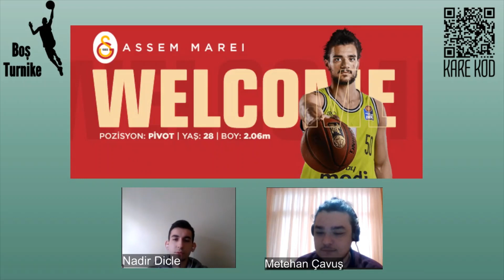Galatasaray'dan 3 Transfer! Travis Trice, Amile Jefferson ve Assem Marei Kimdir?l BOŞ TURNİKE EKSTRA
Boş Turnike programımızın bu Galatasaray Özel bölümünde Metehan Çavuş ve Nadir Dicle; 3 transfer birden yapan Galatasaray'ın hamlelerini konuştular. Assem Marei, Travis Trice ve Amile Jefferson'u  tüm detaylarıyla anlattılar. İyi Seyirler.

Avrupa Basketboluna gönül verenlerin buluşma noktası. Avrupa basketbolunda yaşanan gelişmeleri, takımları ve oyuncuları masaya yatıracağımız ''Boş Turnike'' KARE KOD MEDYA kanalında sizlerle buluşuyor.

Spora dair her şeye tutkuyla bağlı genç ve dinamik ekibimiz, orijinal yorumlarını ve keyifli sohbetlerini izleyicileriyle buluşturuyor! Siz de KARE KOD MEDYA dünyasına katılmak isterseniz bizi takip edebilir ve beğendiğiniz videoları eş dost ile paylaşabilirsiniz.